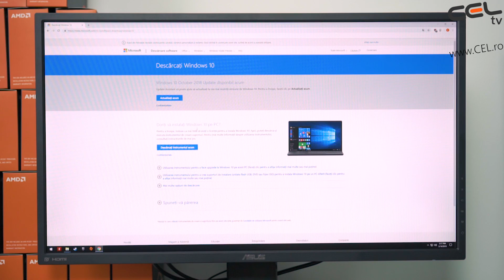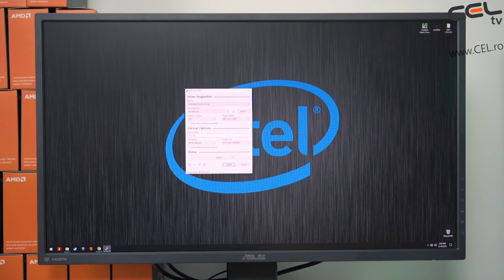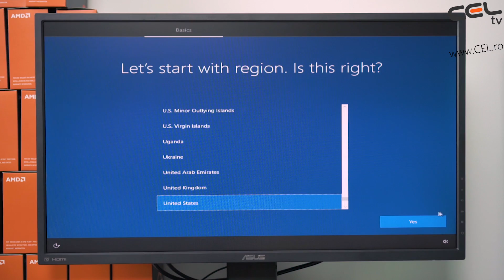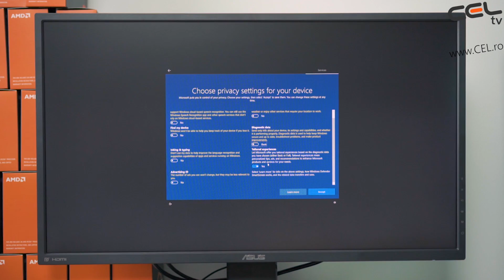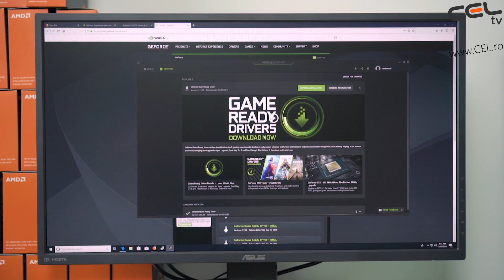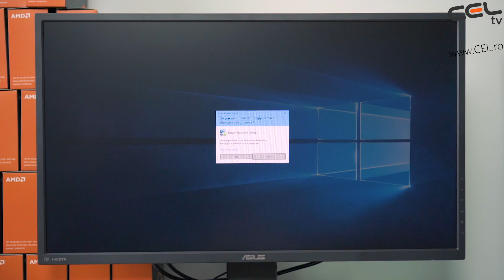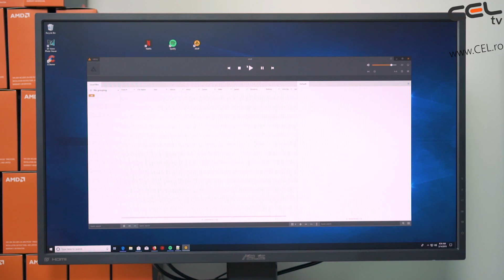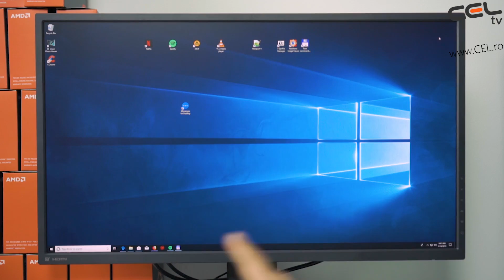Cum sa instalezi Windows 10 PAS cu PAS | Tutorial CEL.ro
Aceasta licenta trebuie achizitionata pe aceeasi factura cu PC-ul Licentele OEM (Original Equipment Manufactured) sunt licente destinate producatorilor de echipamente de calcul sau celor care asambleaza calculatoare. Acestia preinstaleaza produsele software si furnizeaza apoi calculatoarele gata pregatite pentru a fi folosite de catre utilizatorii finali. Licentele OEM sunt legate de calculatoarele pe care se instaleaza, ele nu pot fi mutate pe alte calculatoare. Astfel, licentele OEM pot fi achizitionate doar impreuna cu un desktop/notebook.

 Windows 10 este atât de familiar si usor de utilizat, încât vă veti simti un expert. Meniul Start revine într-o formă avansată si în plus vă vom aduce aplicatiile dvs. fixate si programele preferate, astfel încât să fie pregătite si să le puteti folosi.

 Porneste si reia rapid, are o securitate încorporată mai mare pentru a vă proteja si este proiectat pentru a functiona cu software-ul si hardware-ul pe care le aveti deja.

 Programul Windows Insider este o comunitate internatională de fani care îndrăgesc Windows si îsi doresc să-l îmbunătătească. Persoanele din interior văd sistemul de operare în etapele incipiente si joacă un rol în proiectarea acestuia. Feedback-ul lor a contribuit la cel mai bun Windows de până acum.

 Windows 10 este furnizat împreună cu Microsoft Edge, un navigator nou-nout construit pentru a vă asigura o experientă pe web mai bună. Scrieti2 sau tastati notite direct pe paginile de Internet si partajati-le cu altii, cititi online articole fără distrageri si salvati lecturile preferate pentru a le accesa ulterior. Și cu Cortana3 activată, veti obtine un acces instant la actiunile cheie, precum realizarea unei rezervări sau citirea recenziilor, fără să fie necesar să părăsiti pagina curentă.

 Puteti rula facil până la patru aplicatii si puteti vedea deschizându-se toate sarcinile într-o singură vizualizare. Puteti chiar si să creati desktopuri virtuale atunci când aveti nevoie de mai mult spatiu sau doriti să grupati lucrurile în functie de proiect.